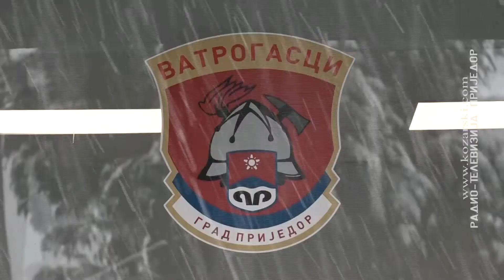VATROGASCI U PROTEKLOJ GODINI IMALI BLIZU 400 INTERVENCIJA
Protekla godina bila je jedna od težih za prijedorske vatrogasce. Imali su blizu 400 intervencija, što je za oko 100 manje u odnosu na 2019. godinu. Uglavnom su bili angažovani na gašenju požara, a redovno su vršili i dezinfekciju javnih površina i ustanova.